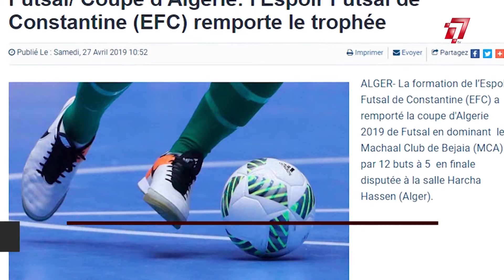نشرة السابعة Tv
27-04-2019